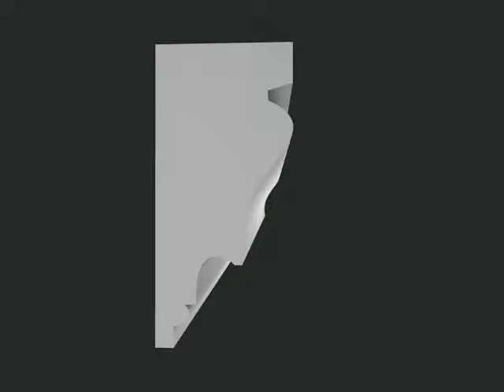Podokiennik P7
Powyżej przedstawiamy profil o symbolu P7 wykonany z najtwardszego styropianu EPS-200 pokryty wysokoelastyczną masą tynkową. Nasza firma jest Laureatem Konkursu „Orły Polskiego Budownictwa" - co potwierdza najwyższą jakość oferowanych przez nas produktów.